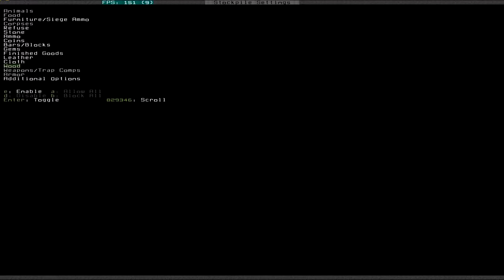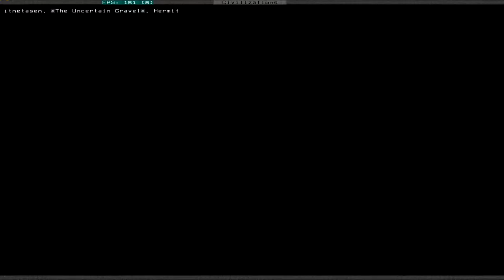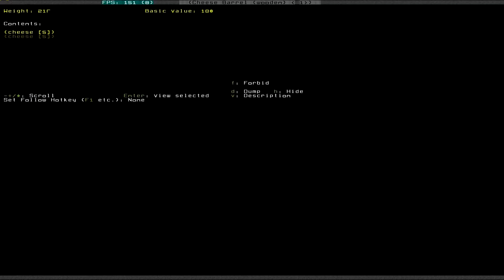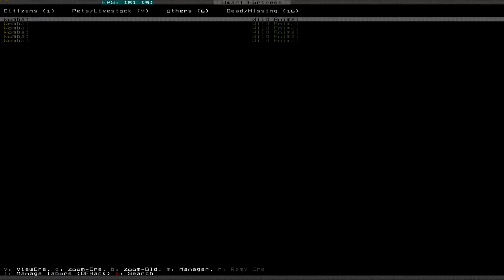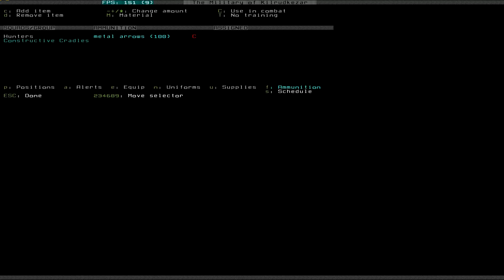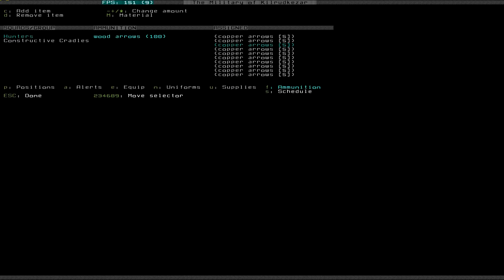Let's Play Dwarf Fortress S3 007 - Masterwork Hermit (Deutsch)